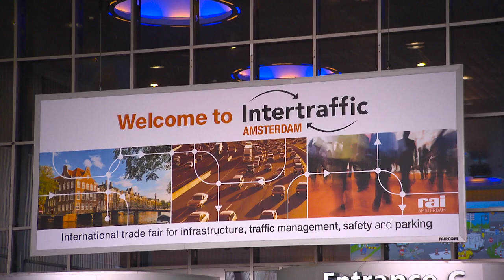Intertraffic Amsterdam opened today!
Intertraffic Amsterdam, the world’s largest trade fair on traffic technology, opened today. The official opening is cunducted by Director General Jan Hendrik Dronkers from Rijkswaterstaat and Maarten Sierhuis, Director Nissan Research Center, made the key note address.